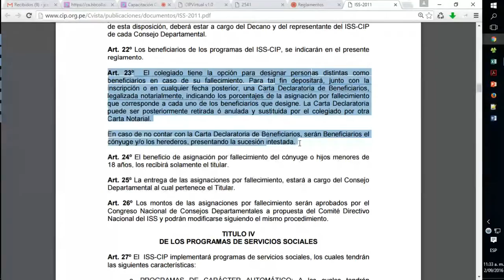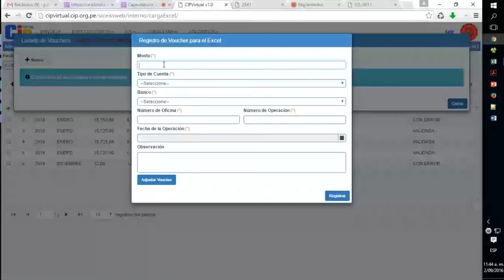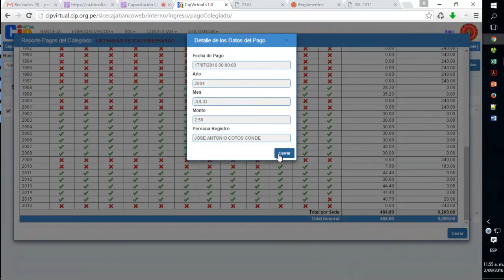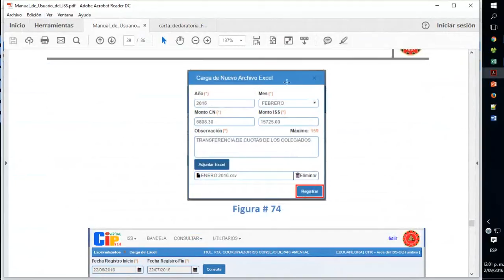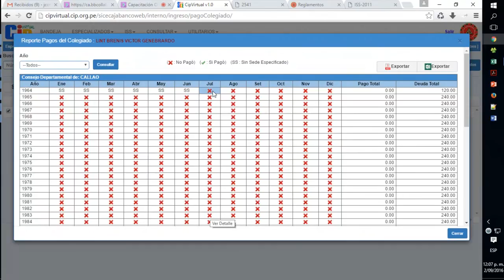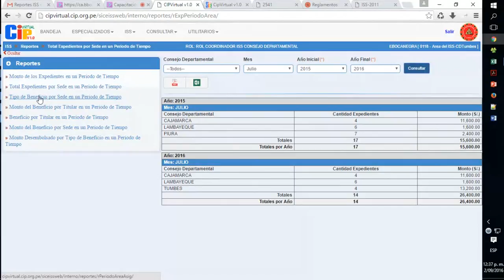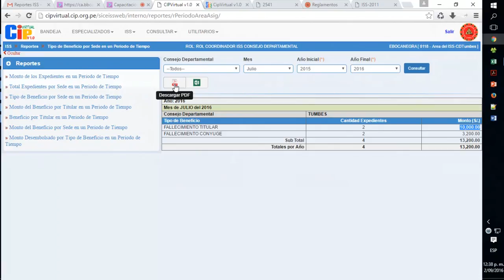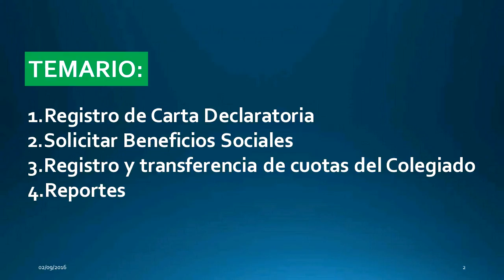Capacitación del Subsistema del Instituto de Servicios Sociales ISS-CIP 2/2